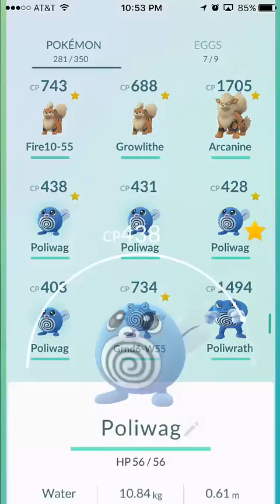Pokemon GO - Poliwag evolves into Poliwhirl then to Poliwrath (2 sets)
Poliwag evolves into Poliwhirl then to Poliwrath (2 sets)